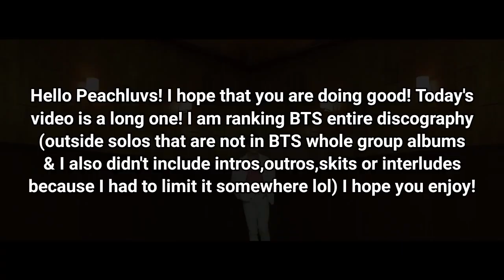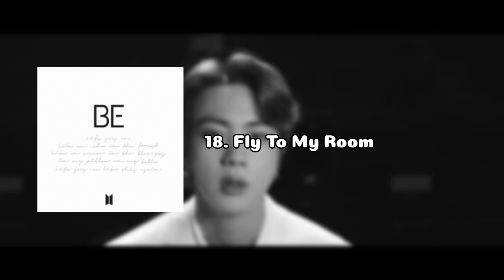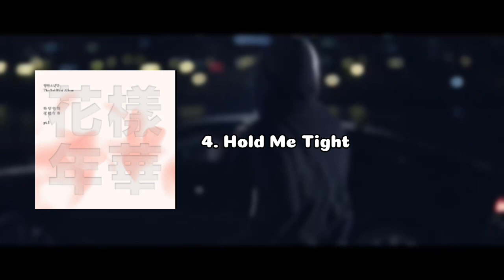Ranking BTS ENTIRE Discography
hello everyone! Today's video is ranking BTS ENTIRE discography (besides for solos not included in BTS full group albums, intros, outros, interludes.
I hope that you enjoy! please leave any video ideas you have down below and I'll do them if I can!

credit to @nayabiggestyerifan for the intro & outro! Link to their channel sorry bestie I have to have it less than 6 seconds because copyright so I had to cut it

credit to @Minflix143  for the thumbnail! they will be doing most if not all my thumbnails in the future! thank you minflix!

donate to amnestyusa which gives donations to many human rights issues worldwide! if you give a monthly gift they double it! here's the page that shows all the types of issues they give to, in which Palestine conflict as well as black lives matter & stop Asian hate is included I believe!

SnackFever box, Korean foods, drinks etc & merch products

*All profits from any of affiliate link purchases as well as merch sales will all be going to relief efforts of Palestine/Gaza. thank you for your help in doing this as without you I couldn't due to being on disability checks and having medical expenses & bills I use those disability checks for! your help is very appreciated!

!ꜰᴏʟʟᴏᴡ ᴍᴇ!
ᴅᴍ ᴍᴇ ꜰᴏʀ ᴀ ᴄᴏʟʟᴀʙ!

𝐿𝓊𝓋 𝒴𝑜𝓊
-𝑀𝒾𝓇𝒶𝓃𝒹𝒶🎀